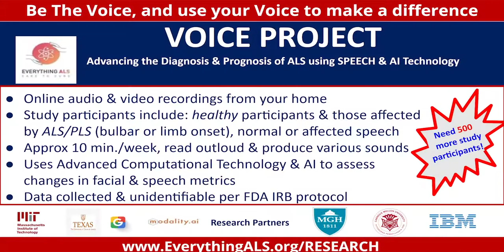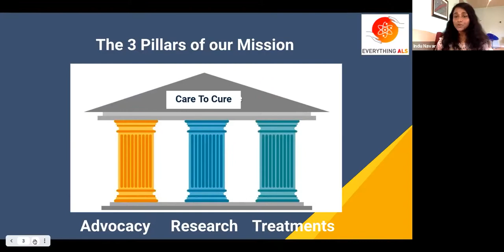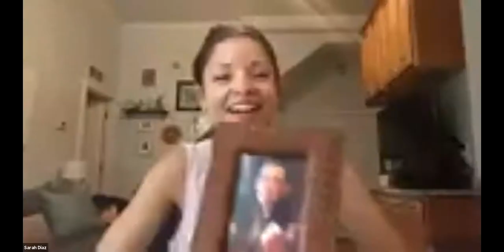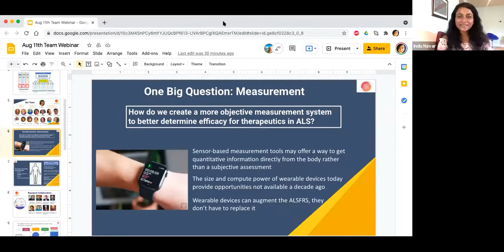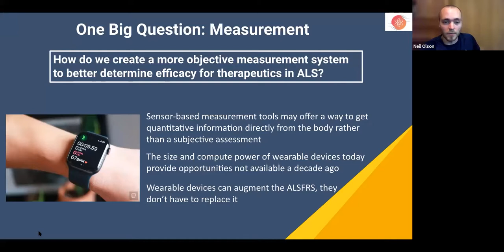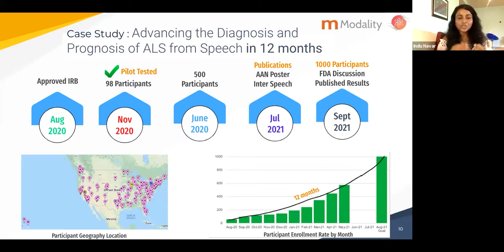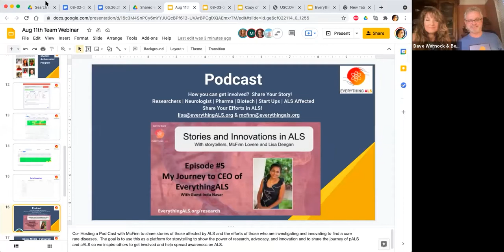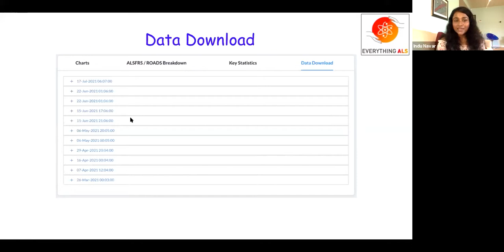Join us to EndALS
We are excited to host EverythingALS Community Event: Join us to EndALS

EverythingALS Founder & CEO, Indu Navar, will show you the people who created the non-profit organization EverythingALS.org and highlight the 3 pillars we focus on:  Advocacy, Research and Treatments.

Our team has been affected by ALS and works around the clock to provide the community with resources, collaboration, and  research that will accelerate treatments for this disease.  This webinar will show how we are bringing biomarker discovery through Technology Innovations to ALS to help Accelerate Treatments.  Our team will talk about our Advocacy Work,  and how we can accelerate treatments together.  We are here because we want to be the force that will change the face of ALS.  This is our commitment to ourselves and everyone in our community.  Please consider getting involved, we will show you ways you can get help to make a difference.  We can’t do this alone, no single person or organization can tackle ALS but together,  as a community of Advocates,  we can do this!

Join our events:  EverythingALS.org/events
Sign up for Voice Project:  everything ALS.org/research